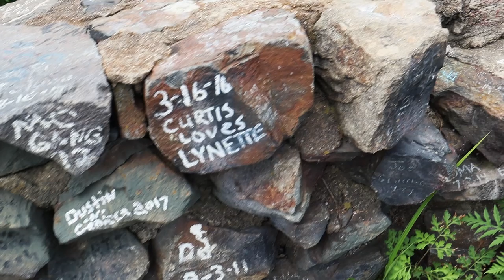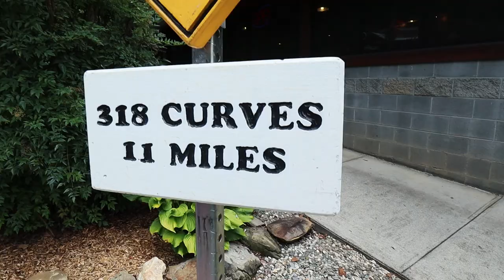Driving The Tail of The Dragon in an RV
We didn't intentionally choose US 129 on our route to the Smoky Mountains and the Bryson City area there. Our GPS system put us on that road, which we soon . learned is known far and wide as "The Dragon," and especially one 11-mile stretch called "The Tail of the Dragon.

Come on . along in this video...